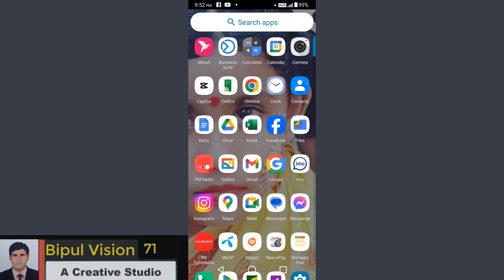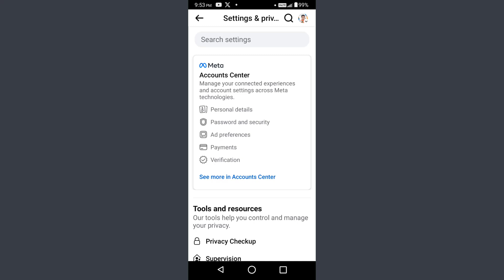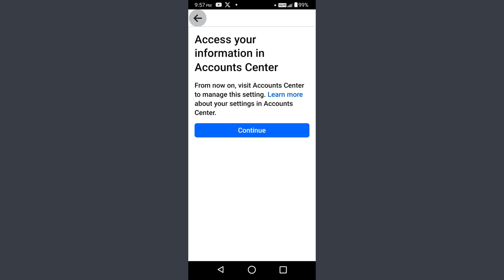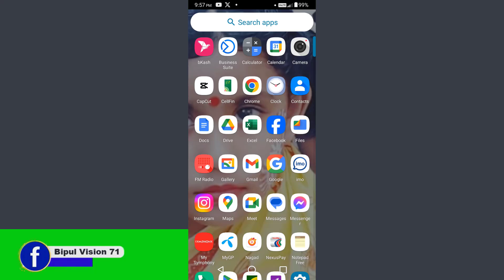Advanced Protection Setting on Facebook Profile || নাহলে ফেসবুক একাউন্ট হারাতে হবে-Bipul Vision 71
Your Quires
advanced protection setting on facebook profile
facebook protect settings
facebook advanced settings
facebook advanced security
facebook profile settings privacy
facebook protection program
enable facebook protect
facebook protects
facebook profile guard
how to adjust facebook privacy settings
how can i adjust my facebook privacy settings
facebook advanced protection
where is advanced settings on facebook
new facebook protect
protect facebook
protect facebook account
what happens if you don t use facebook protect
your account requires advanced security from facebook protect
best settings for facebook ads
best facebook settings